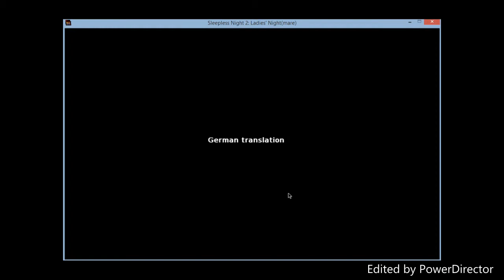I Don't Like Walking In A Dark House... The DeanFred in: Sleeless Nights 2: Ladies Night(mare)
Natsumi, Midori, and Shizuka are having a Ladies' Night at Shizuka's house and you are invited. You can explore the whole house and collect clues. But don't get yourself killed! There are dangers lurking everywhere.